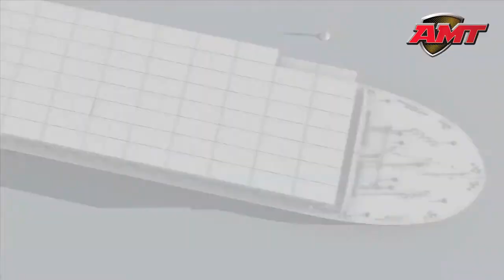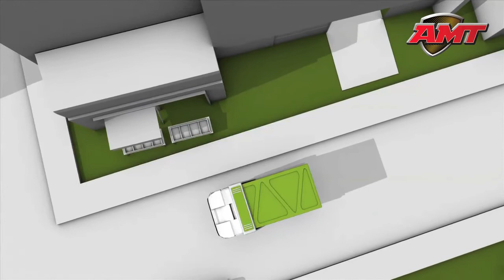Stedelijk transport in 2025, volgens MAN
Toenemende verstedelijking vraagt om aangepaste transportstromen. Welke rol spelen diesel, hybride en elektrische voertuigen? MAN toont zijn visie.